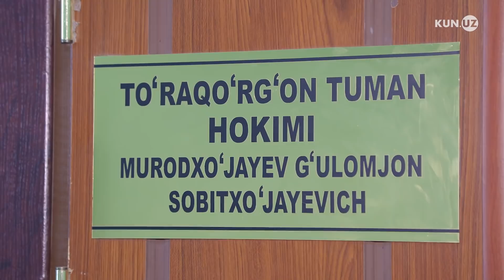HOKIMLIK YARIM BITGAN BINONI BUZDIRMOQCHI